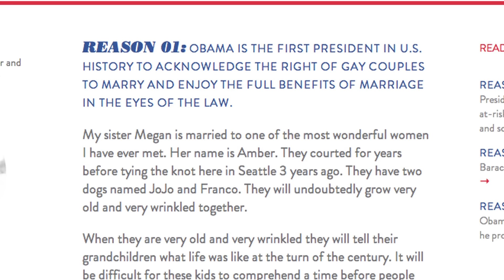M + P: Musicians Fight "Legitimate" Rape & Russian Homophobia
Douglas Caballero argues that Music is the "5th Estate" keeping governments and politicians honest and he gives you a weekly roundup of musicians questioning the status quo: Madonna fights a homophobic Russian lawsuit, Todd Akin gets spoofed by female Taylor Ferrara's "Legitimate Rape" viral video song and Death Cab For Cutie supports Obama because President Obama supports marriage equality.

Douglas Caballero is the host and resident music analyst for TYT Music & Politics